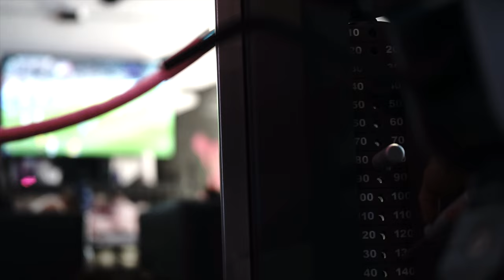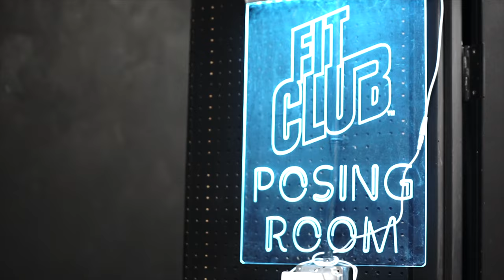Monster Veins & Shoulder Workout FitClub Las Vegas / Mike Sommerfeld's Mr.Olympia #18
Welcome to the Journey ! We are 18 Days out to the Mr.Olympia 2022.

My Weight drops and the Veins pop out. Good Time to hit a heavy shoulder Workout at FitClub in Las Vegas.

New Shirt Drop !

New Shirt Drop !

Mike10